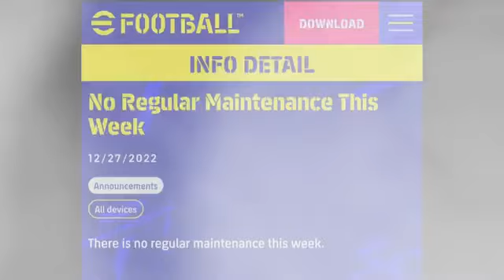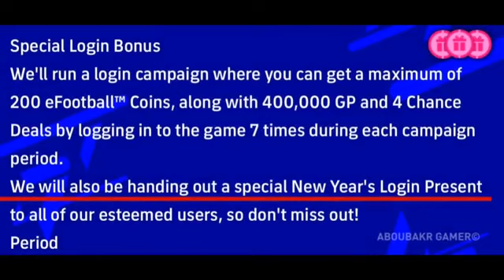What Is Coming On Thursday & Monday In efootball Pes 2023 Mobile | New Features & Players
What Is coming on  Thursday & Monday In  efootball Pes 2023 Mobile | New Epic Packs
What Is Coming On THURSDAY In eFootball 2023 Mobile | New Rewards & Free Epic Pack In eFootball 2023 Mobile

In this video I show you what is coming on tomorrow 3 /1/23 In efootball Pes 2023 Mobile

what is coming on thursday in football
what is coming on thursday in efootball 2023 mobile
what is coming on thursday in pes 2022 mobile